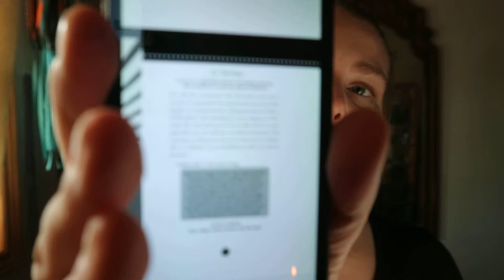Llewellyn's Little Book of Tarot